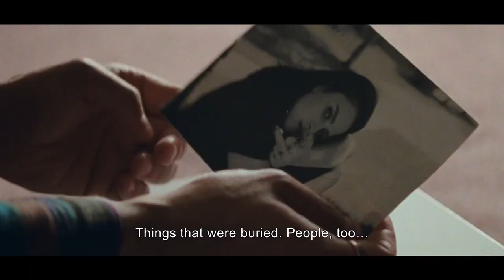The Night Logan Woke Up Official Trailer - Julie LeBreton, Patrick Hivon, Éric Bruneau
Check out the official The Night Logan Woke Up Trailer starring Julie LeBreton, Patrick Hivon, Éric Bruneau

Starring: Julie LeBreton, Patrick Hivon, Éric Bruneau

Synopsis: In October of 1991, an unspeakable event rocks a small town in Quebec, haunting a family who tries to hide their dark secret. Thirty years later these secrets resurface, sending the family on an unstoppable pursuit of reconciliation.